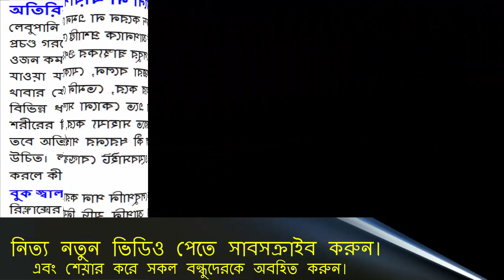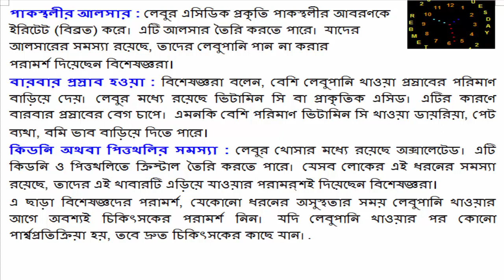অতিরিক্ত লেবুপানি, ভালো নাকি খারাপ-Excess lemonade, good or bad.